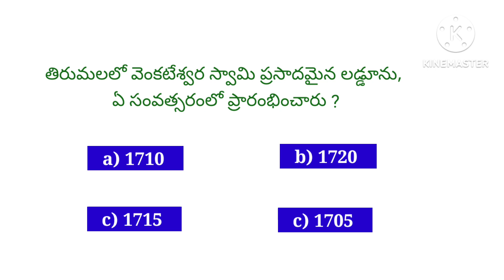GK questions and answers in telugu.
తిరుమలలో వెంకటేశ్వర స్వామి ప్రసాదమైన లడ్డూను, ఏ సంవత్సరంలో ప్రారంభించారు ?